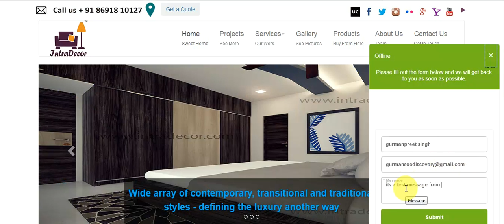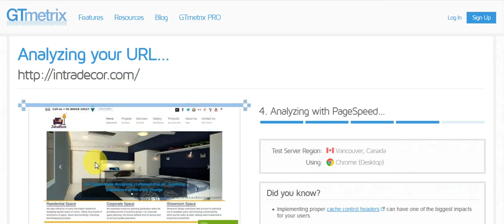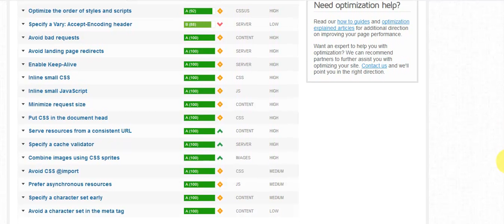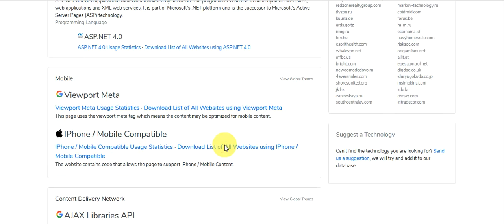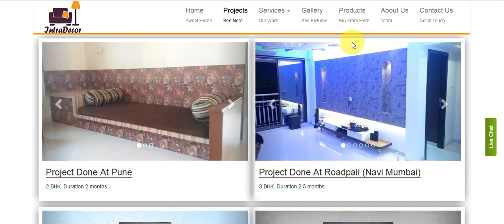intradecor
Live analysis for your website.